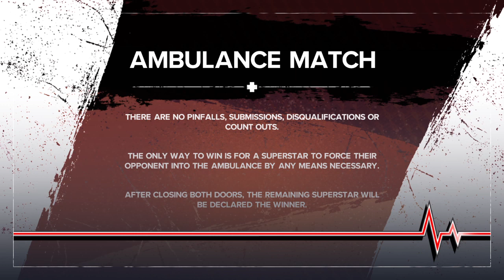Spongebob vs King Ahmad (AMBULANCE match)